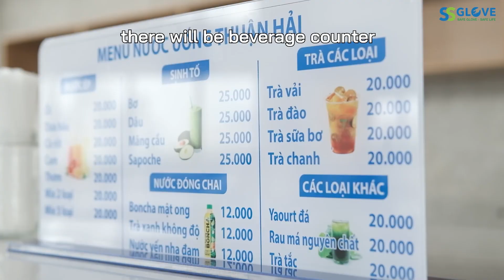What we have at S&S Glove Corporation?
/company story/
🤔 What do we have at S&S Glove?
Not only having a bright kitchen space, a diverse menu available weekly, S&S Glove also gives staff experience of a fitness room with advanced and convenient equipment.
As a member of S&S Glove family, you will be taken care of not only the nutrition in your meals but also your physical health with a modern gym.
Join us and become an SSGer today!
🤗 Our missing pieces, we are waiting for you!
Ms. Oanh: 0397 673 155 (Zalo)
🌍 ssglove.vn